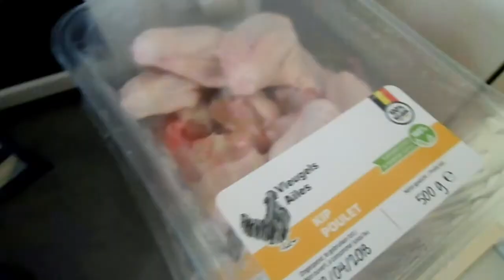N°120(Vlog) C'etait un weekend comme tous les autres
Oubliez pas d'activer la cloche pour ne pas rater nos videos